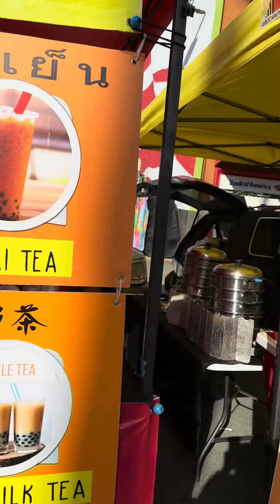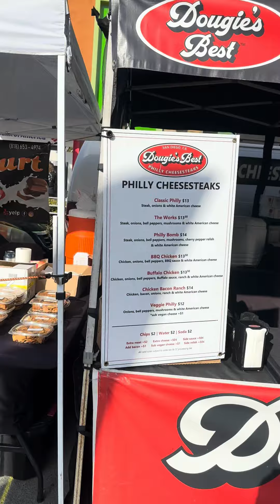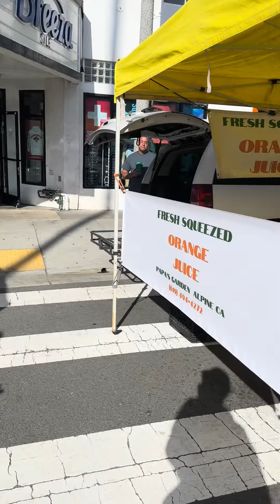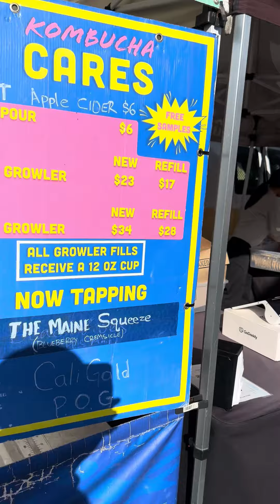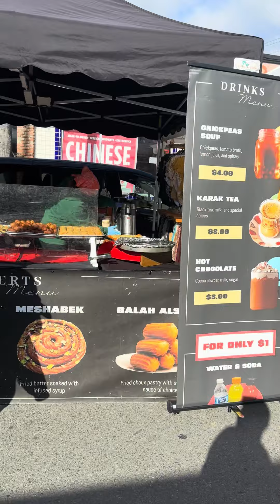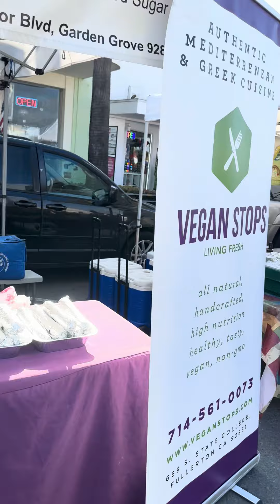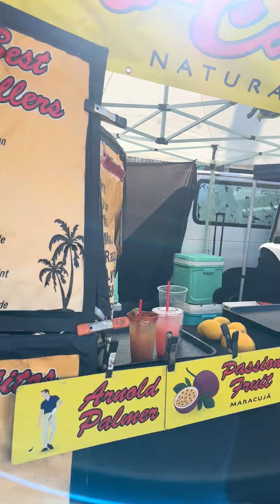March 13, 2024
Ocean 🌊 Beach 🏝️ open market
Wendy ❤️❤️👍